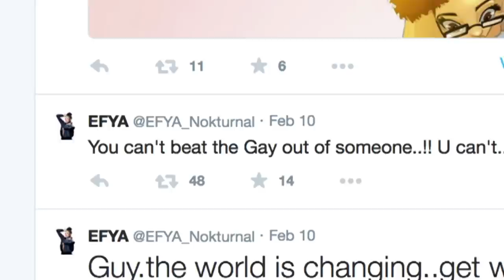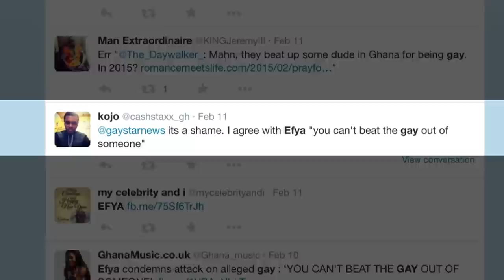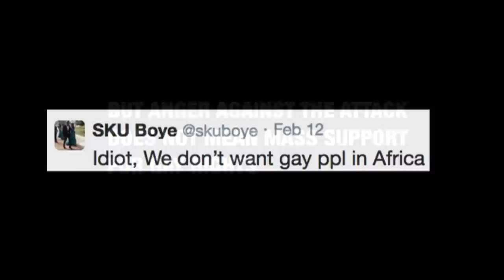Ghana celebrities defend gay rights in 'Kinto' beating case - BBC Trending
Ghanaian celebrities including Efya, Wanlov and C-Real have taken to social media to condemn the beating of Kinto, a suspected gay man, opening a rare window for debate on homosexuality in a country where gay sex is illegal.